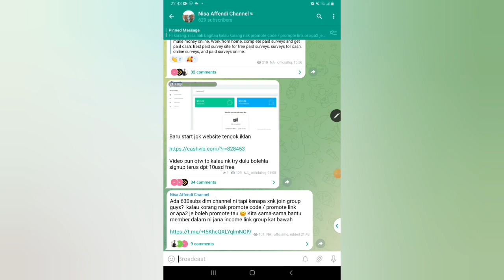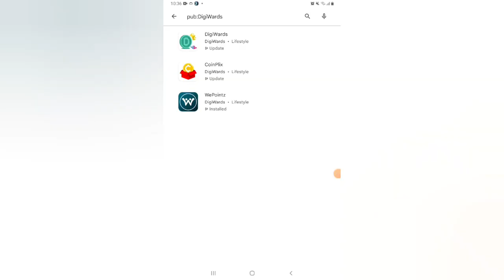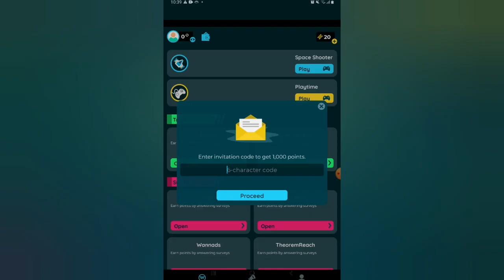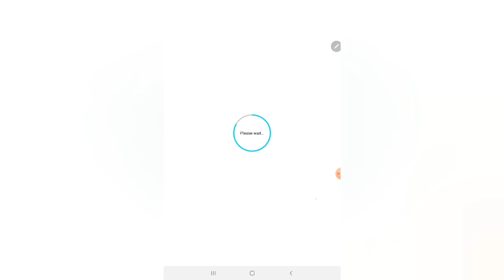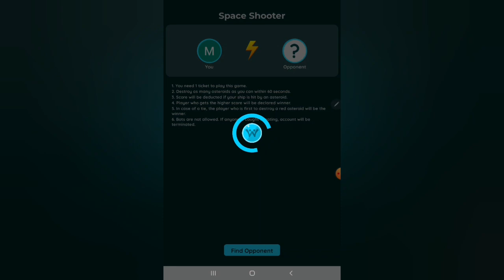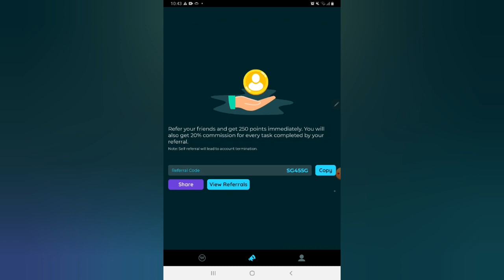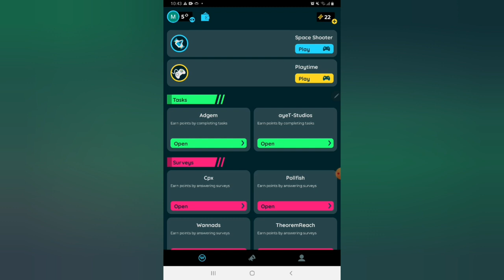DAPAT DUIT SEHINGGA 25USD HANYA DENGAN BERMAIN GAMES DAN TANPA MODAL - LEGIT WEPOINTZ (2022)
1. Wepointz
Invite code to get 1000points - SG455G

GUNA INVITATION CODE UNTUK DAPAT EXTRA 1000 COINS QBAUX4

GUNA INVITATION CODE UNTUK DAPAT EXTRA 1000 COINS FD79LW